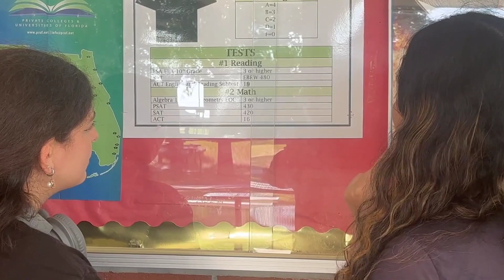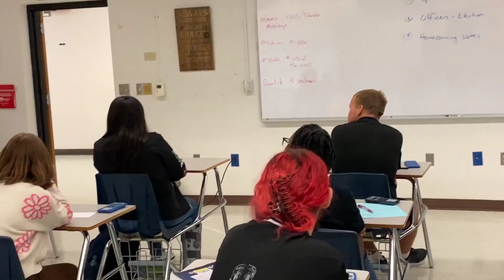HNN 10-6-23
On this edition of Hornet Nation News, a senior provides valuable advice to our freshmen class, and we learn a little bit more about student government.